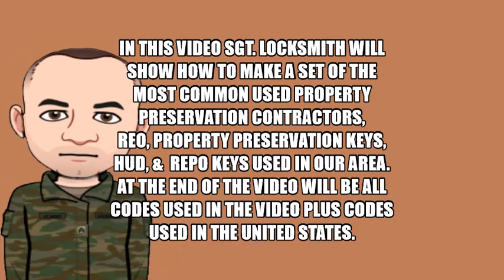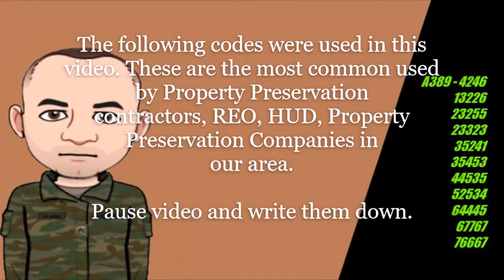How to make a set of commonly used Property Preservation Keys, REO, HUD, & REPO Keys.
Sgt. Locksmith shows you how to make a set of commonly used Property Preservation Keys, REO, HUD, &  REPO Keys used in the United States plus gives bonuses in the video. These keys are for Kwikset locks besides the 2 Master Padlock codes.

Also if you want HIT that Subscribe and notification button since we will be releasing how to video’s, Starting a Locksmith business advice, and Advertising basics for free for next to nothing. These How to video’s will include how to make your own Locksmith Tools weather for Automotive Unlocking, by pass tools, and Key making aids plus more. Some of our best tools are ones we made or tools we’ve customized. You will see that buying the newest or best tool doesn’t have to be a number one goal, we make money to build a company and reinvest in it to expand for our different markets. All this from 2 different Locksmith owners with over 50 years in the Locksmith field. So you will hear stories from back when I started plus listen to us have problems learning the new tricks. Remember this is all free.

We might talk about our suppliers in no way are we endorsing them nor recommending them. They are being used as examples. We have our favorite suppliers for different things and have built a relationship with them.

All Views, Opinions, and Expressions are that of Sgt. Locksmith & Spc. C Brown.